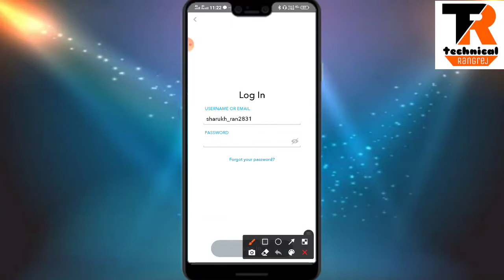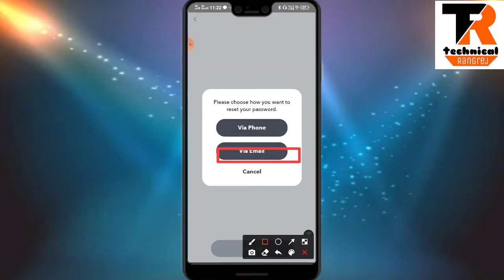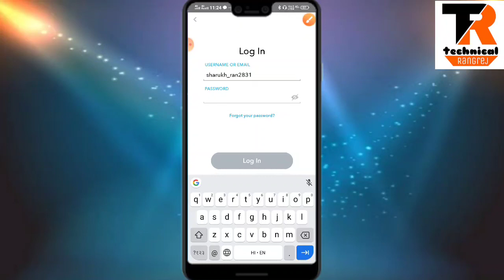Snapchat password bhul gaye